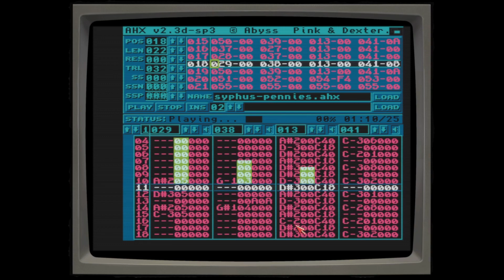syphus - Pennies [Amiga AHX mod]